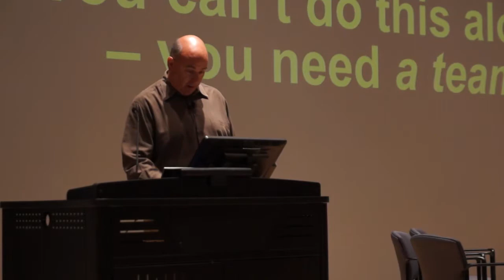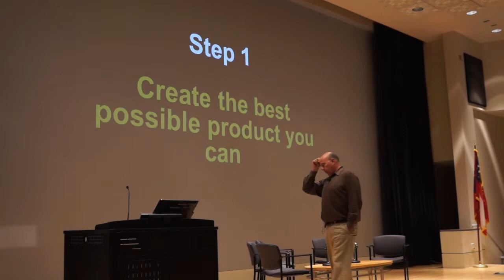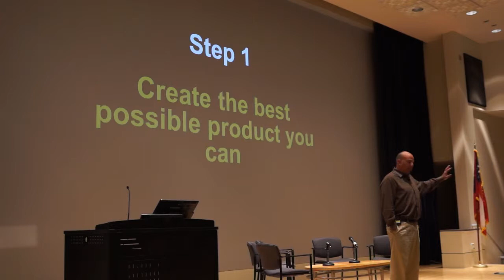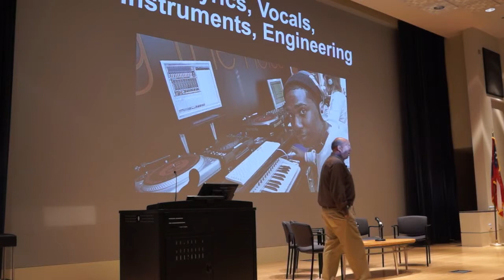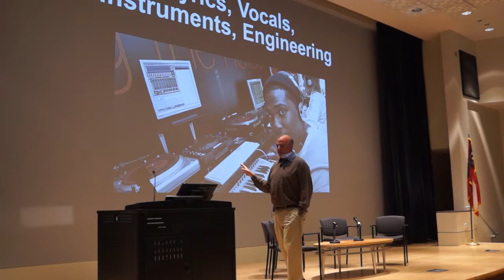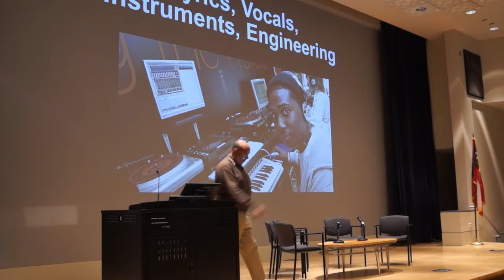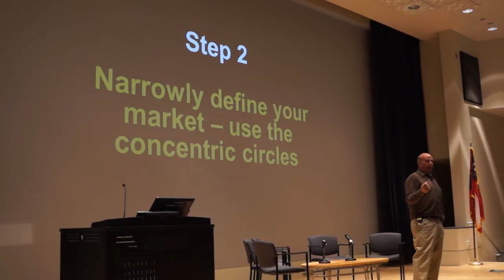Jeff Hoffman Keynote (PT2) at Music Startup Academy Oct. 2013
Neurotic Media, in association with The Music Business Association, produced Atlanta's Music Startup Academy on October 4, 2013. The day's agenda opened with a wonderful Keynote Speech by Jeff Hoffman, co-founder Colorjar; serial entrepreneur, including founder and CEO of priceline.com and producer of the hit horror film Cabin Fever; Advisor to The National Council on Innovation & Entrepreneurship. You can learn more about the event